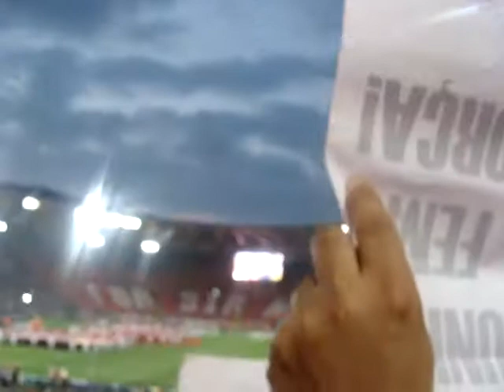Final Champions 2009 Barça 2- ManU 0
Mosaics abans del partit.